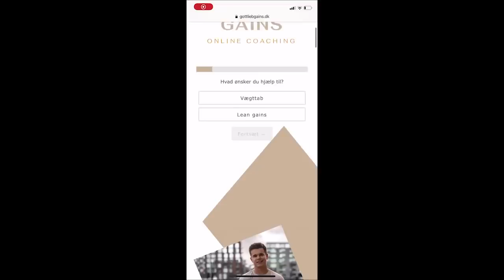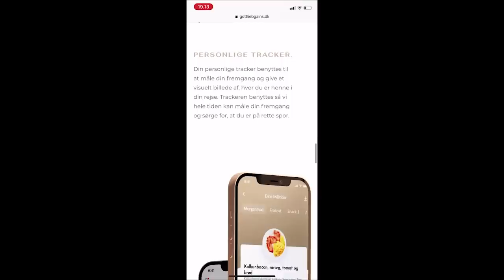MIN FITNESS REJSE! + 35KG!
Kan  vi ramme 2000 likes??

De første 200 der bruger min rabat kode " MADS200 " får hele 50% rabat!

Hvis du vil blive en del af Team Gottlieb Gains så kan du skrive dig op på min hjemmeside via dette link, til en uforpligtende snak! Lad mig hjælpe dig til en sundere livstil og DIN drømme krop!